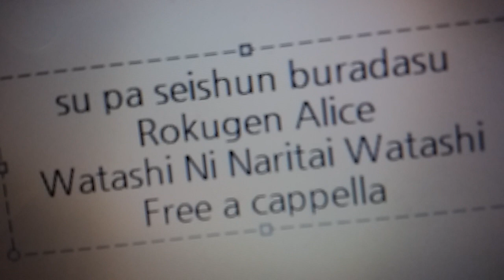スーパー青春ブラザーズ ED - 私になりたい私 - 六弦アリス Free a cappella フリーアカペラ